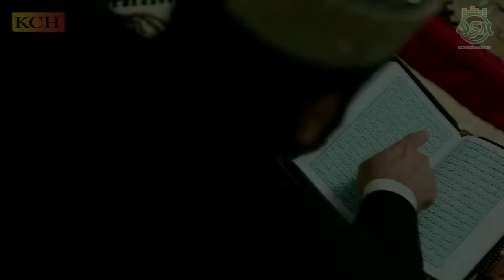New Meraj ul Nabi Kalam 2020 - Meraj Ki Shab Subhan Allah - Qari Shahid Mehmood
Set as Caller Tune:
Mobilink:     GET 513786             Send to 230
Telenor:       ST 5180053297       Send to 230
Ufone:          GET 99215082        Send to 666
Warid:           GET 513786            Send to 230
Zong:            00374457                Send to 230

Title : Meraj Ki Shab Subhan Allah
Artist : Qari Shahid Mehmood Qadri
Record Label & Releasing by QSM PRODUCTION'S